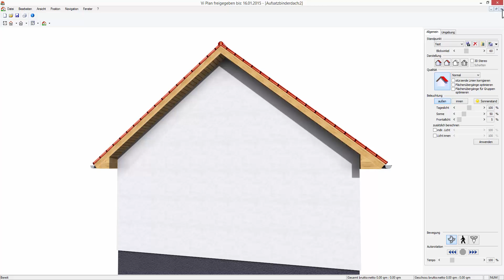Aufsatzbinderdach - Dachkasten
Im Dialog Aufsatzbinderdach im Register Dachkasten könnnen Sie für das markierte Dach in der Grundeinstellung für alle zukünftigen Dächer des gleichen Dachtyps die Ausführung des Dachkastens konfigurieren. Auf dem entsprechenden Register lässt sich der Dachkasten über das Häkchen aktivieren. Es kann angegeben werden, ob er an der Außenkante des Ortgangs (außen) beginnen soll oder erst an der Außenwandecke (innen). Diese Einstellung kann für beide Enden des Dachkastens getrennt vorgenommen werden. Der Dachkasten kann zusätzlich noch einen Höhenversatz  erhalten, wenn seine Unterkante nicht an der Sparrenunterkante sitzen soll, sondern ihr gegenüber versetzt ist.